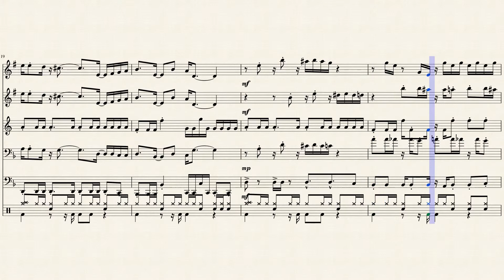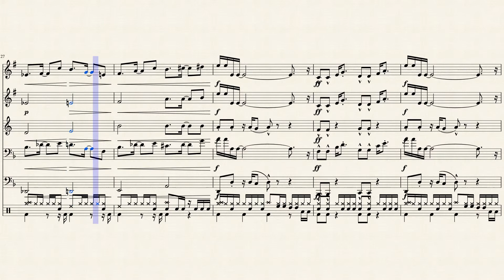Vampire Killer - Castlevania | Brass Ensemble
Out of hype for Simon Belmont being revealed for Super Smash Bros. Ultimate, I have arranged this for my brass band, Produce!